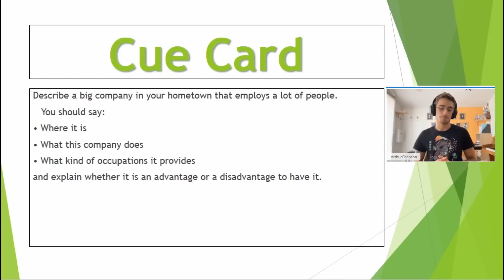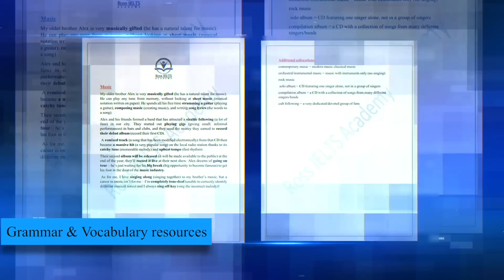IELTS Speaking test band score 6.5 with feedback 2022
In this video recorded at Ross IELTS Academy, we share the Mock test of Speaking of a candidate with a band score of 6.5 from France. We have inserted the examiner's feedback at the end of the video.

This is our second IELTS Speaking Test held in 2022 with the latest IELTS Speaking Questions.

Understanding full IELTS Speaking test
Ielts speaking questions
IELTS Speaking 2022
Speaking topics for IELTS 2022
English speaking success
IELTS speaking test part 2 questions and answers
speaking ietls test
IELTS speaking practice
speaking for ielts
speaking part 1 ielts
ielts speaking answers
Ross IELTS Academy
speaking ielts samples
IELTS Speaking Test
Speaking
Speaking English
IELTS Speaking tips
ietls